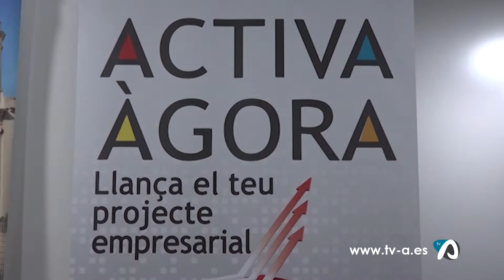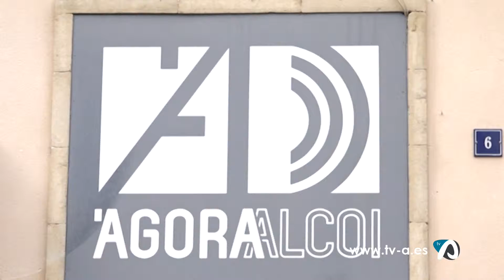Notícia programa Activa Àgora Alcoi 15 març 2019